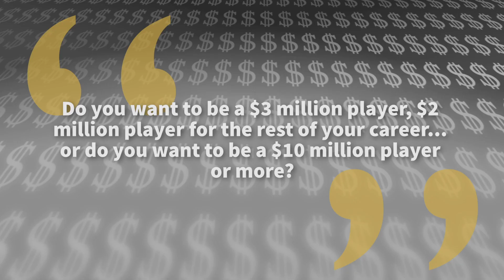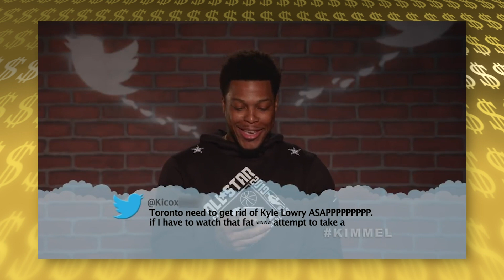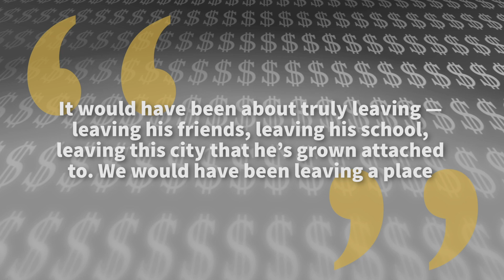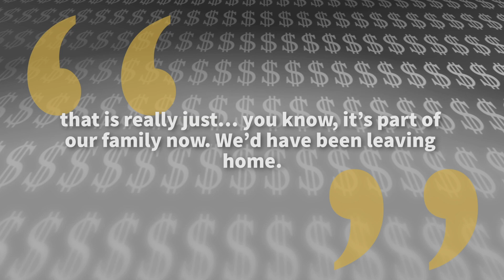Kyle Lowry | The Rich Life | Forbes Net Worth 2019 | Toronto Raptors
Kyle Lowry has been one of the leading members of what many are calling the greatest Toronto Raptor team of all time. The boys have made it to their first NBA Finals EVER and Lowry is playing a huge role. It seems like Kyle has finally found his playoff rhythm, leaving fans in Jurassic Park rich with memories. Lowry definitely has some stacks of cash sitting in his back account, and today we're gonna be showing you how he makes it and what he spends it on, here for you on THE RICH LIFE!